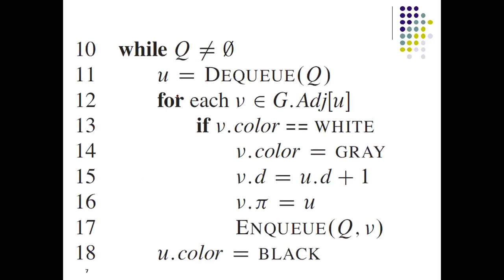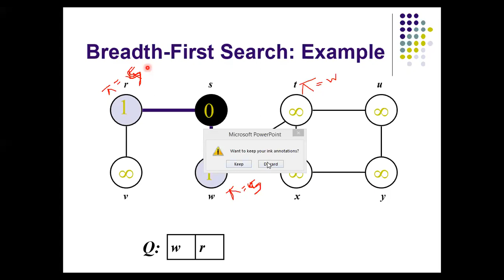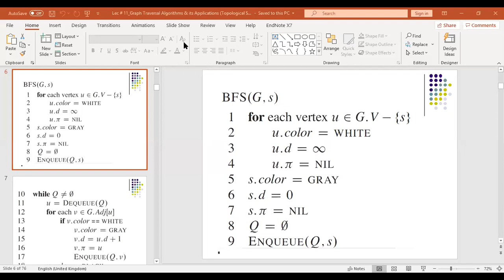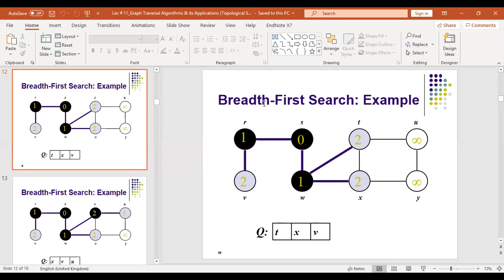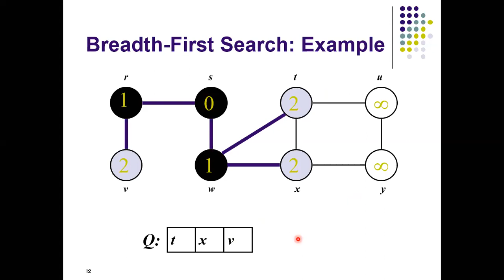DAA_Lec # 09, Part_II_BFS, DFS, & Topological Sort_1st Iteration for 103789_Wed Students (25-03-20)